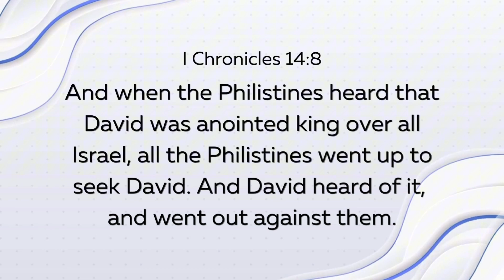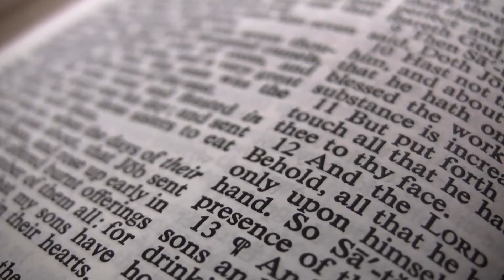This Happens When God Uses You | Sermon Takeaways | Donald Stalvey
When God starts to elevate people, Satan will try to tear them down. He has tried to tear down mighty men of God in the past, and he will attempt to do so in the present and future. It is up to us to seek God's anointing and stand firm through the trials.

🙏 Feel Led to Give?

If you would like to or feel led by the Holy Spirit to support our ministry financially through this

📱 Connect with Pastor Donald Stalvey